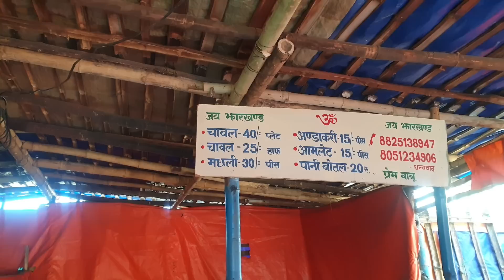मछली ऐसा की पंडित भी आते हैं खाना खाने ||₹30 में रात का बसिया मछली खाने आते है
₹30 में रात का स्वादिष्ट मछली खाने आते है || मछली ऐसा की पंडित भी आते हैं खाना खाने || मछली भात

Address :- गांधी नगर Kanke Ranchi Jharkhand

For Paintings - @artistramesh8751

Love Jooo All 😀🤩